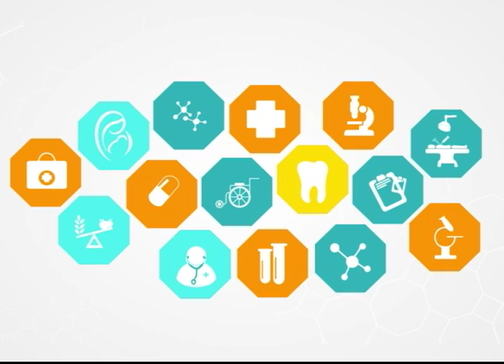Mitos y verdades sobre las complicaciones en la diabetes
Las complicaciones de la diabetes pueden incluir problemas en los riñones, nervios, pies y los ojos, entre otras partes del cuerpo. El Dr. Xavier Landivar junto sus invitados despejan sus dudas.

VivaMejor de lunes a viernes a las 09h00